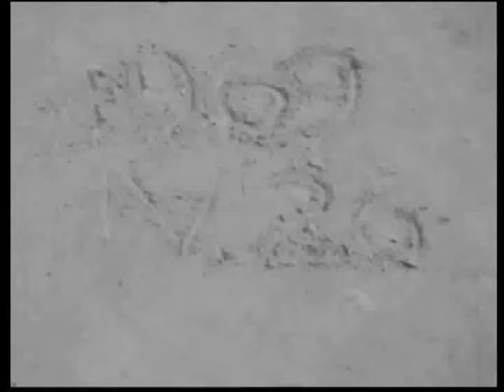Iskolások 1969 április26